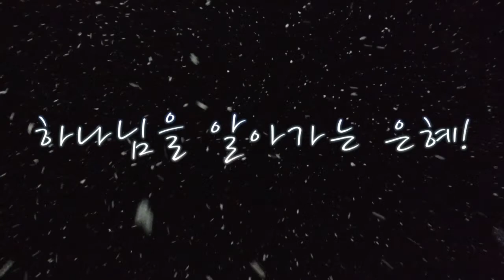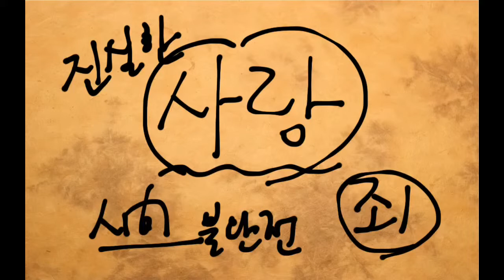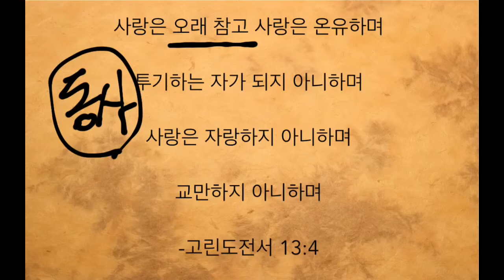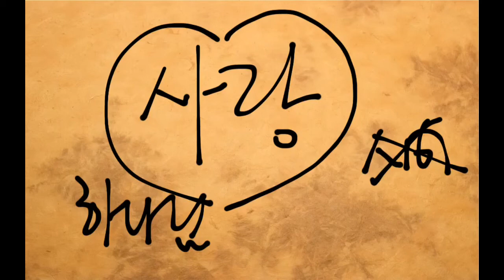참사랑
사랑은 오래 참고 사랑은 온유하며 투기하는 자가 되지 아니하며 사랑은 자랑하지 아니하며 교만하지 아니하며 (고린도전서 13:4 KRV)